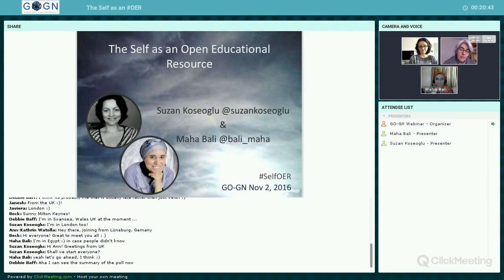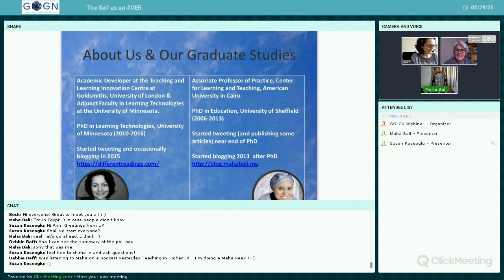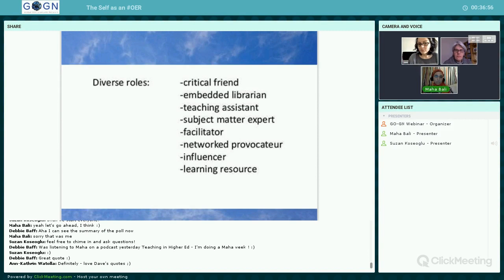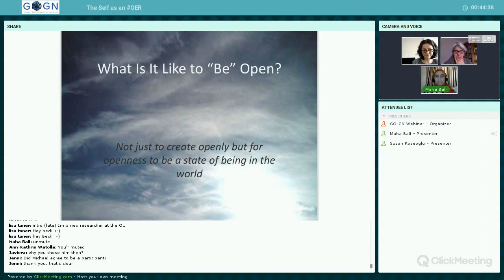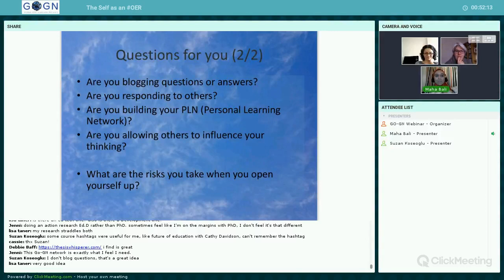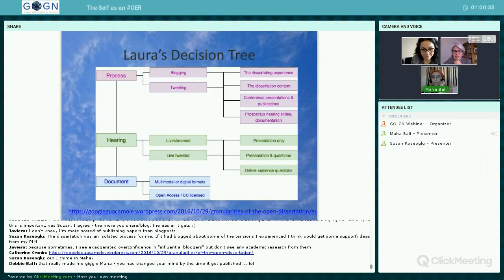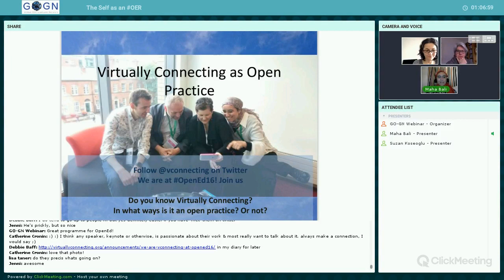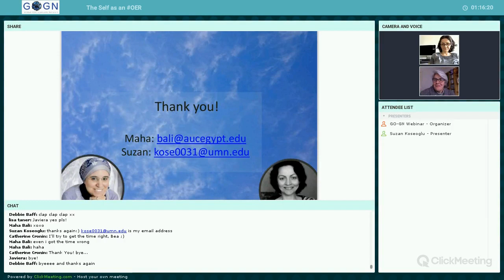The Self as an Open Educational Resource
Drawing from their own research and everyday practice, Suzan Koseoglu and Maha Bali discuss how a person could become an open educational resource for others, and the challenges and limitations to this.
This webinar was recorded on November 2nd, 2016 as part of GO-GN's firstWednesdayofEveryMonth series.